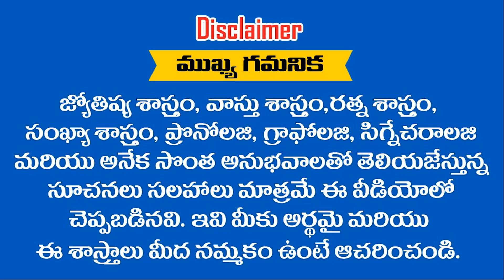ధనస్సు రాశి వారికి 2021 షష్టగ్రహ కూటమి అనంతరం జరగబోయే పరిస్థితులు ఇవే || Ramm Krish Nihan